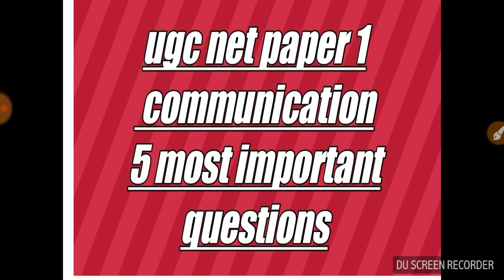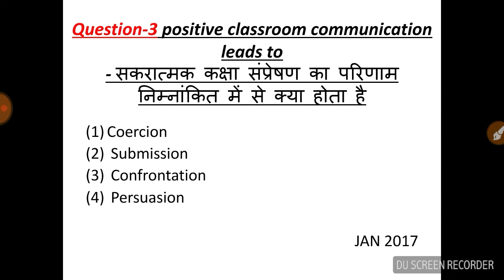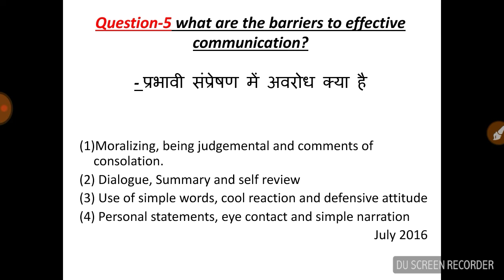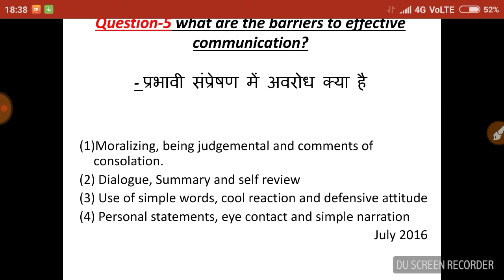Ugc net paper 1 || communication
Sgr education